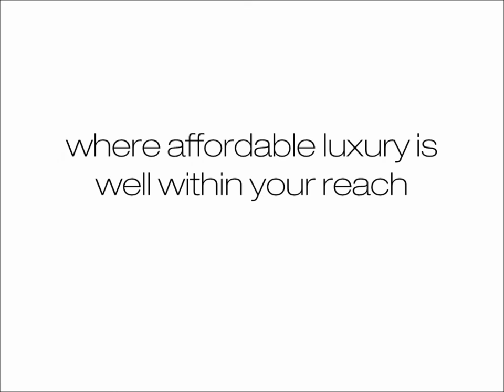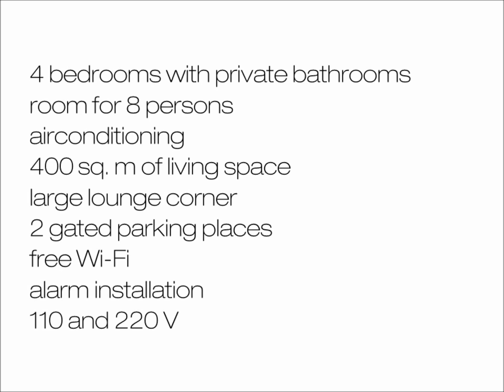Vacation rental: Villa Horizon Curaçao*****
Villa Horizon is a contemporary vacation rental villa on the tropical island of Curaçao and is designed by the Dutch designer Jean Marc des Bouvrie. It blends the cosmopolitan grandeur with a touch of Ibiza bohemian style and the Caribbean way of living. Affordable luxury during your vacation stay is well within your reach.